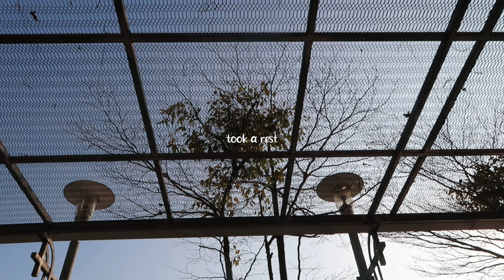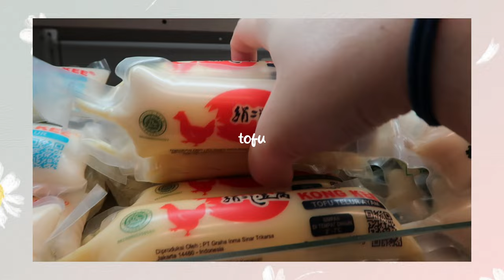Life Diaries 🌸 Waking up at 6 am, working out, healthy grocery shopping, what I eat in a day 🥟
Free Music for Videos 👉 Music by Lyle Kam - nice about it

Free Music for Videos 👉 Music by MP3vius - back in the day